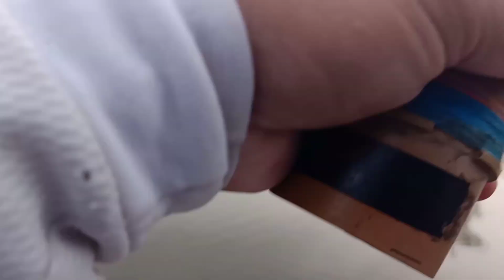AIRGUN FISHING BIG TOMAN SNAKE HEAD NG PAMPANGA PART(3) || KULOT FISH HUNTER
TARA SAMAHAN NYOKO SA PAG HUNTING AT PARA MAG ENJOY NADIN KAYO WATCH MY VIDEOS MALAY MO MAPATAWA KITA HAHA ENJOY FOR WATCHING THANK YOU AND GOD BLESS

PLSSS SUPPORT KULOT FISH HUNTER